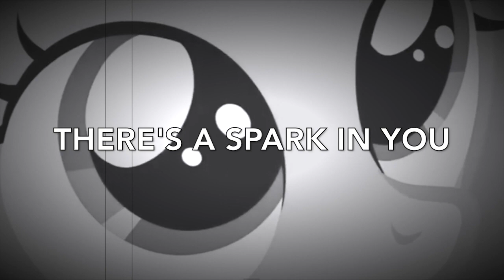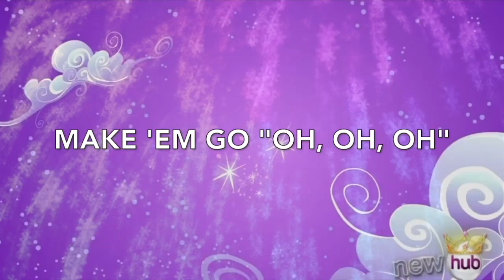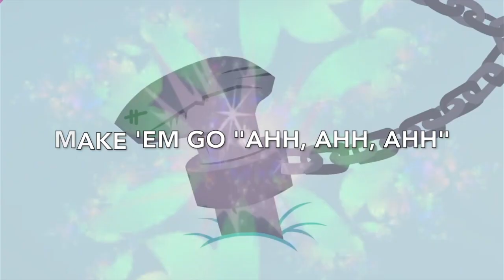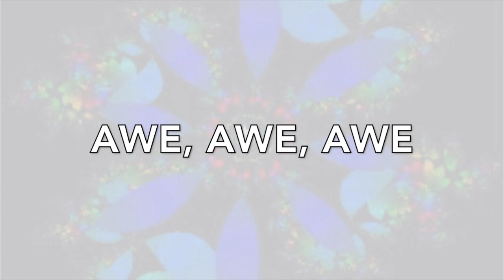Firework MLP Style (Request)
Thanks Minecraft Girl for your awesome request. I know you didn't ask for the remix version but I thought I'd spice up the song a bit with this version to accompany the effects. Hope you enjoy!

Twilight Sparkle reflects on her journey to becoming an alicorn and all her most cherished memories of fighting against the forces of evil with her best pony friends!

Song: Firework DJ Step Remix/Katy Perry